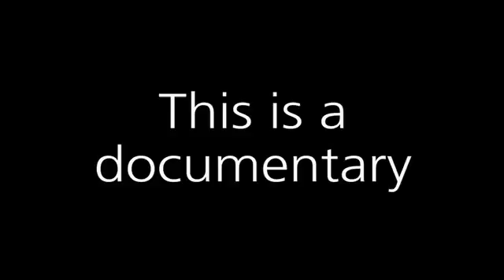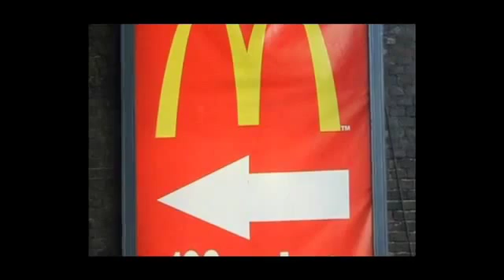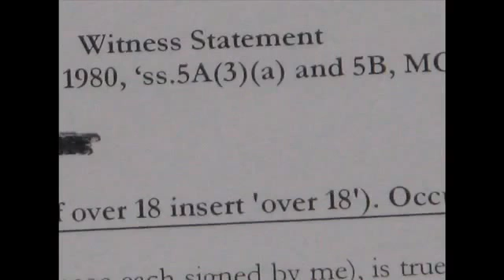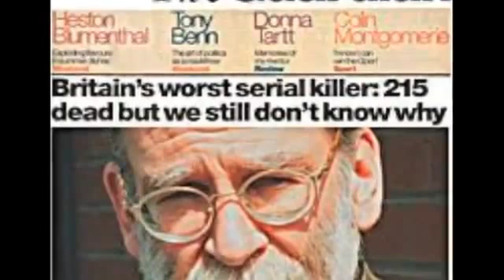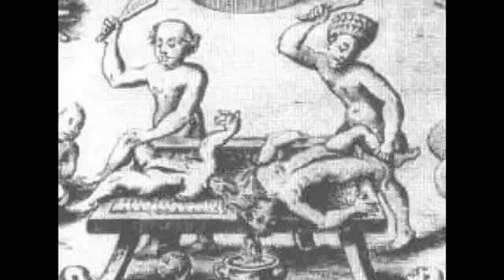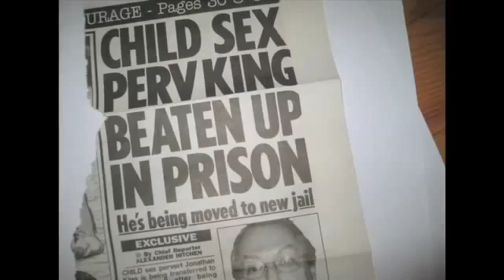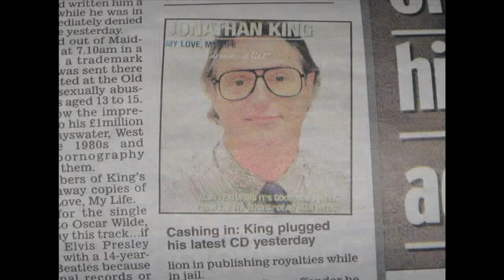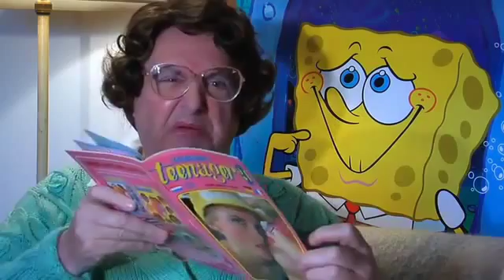Vile Pervert The Musical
The 2008 film that has had over three million views now on various online platforms. Enjoy it!